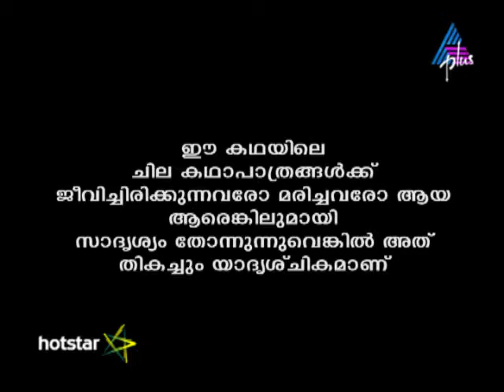Kadamattathu Kathanar Episode 245 19-01-17